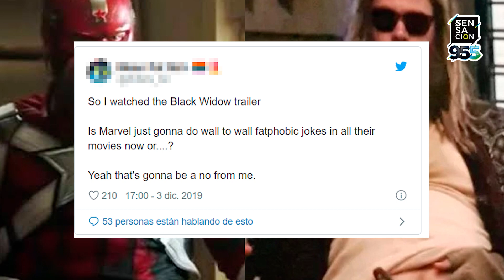9 datos de el trailer de Black widow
La espía favorita de Marvel estrena trailer de su película ¿Notaste estos detalles ocultos que traía?

9 datos de el trailer de Black widow